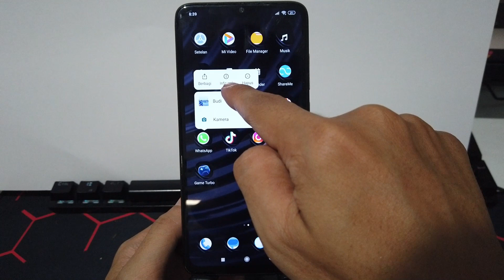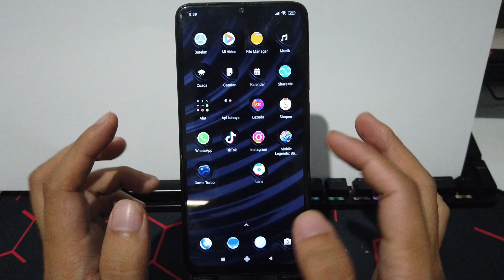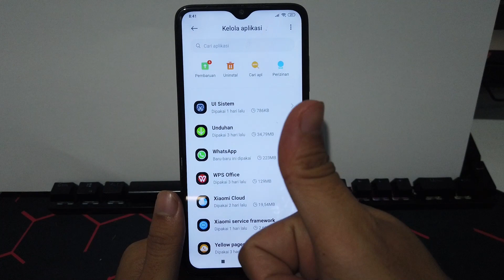Cara Menonaktifka WA Sementara Tanpa Mematikan Data Seluler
Cara Menonaktifka WA Tanpa Harus  Mematikan Data Seluler.

terimaksih.